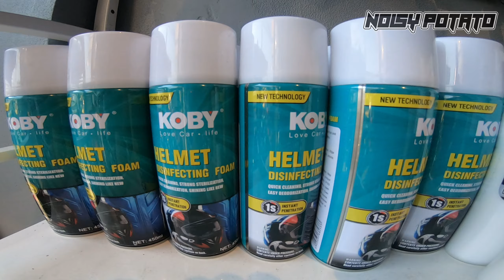YEAH BABY | JAYSAM MANABAT AND JOLO REVILLA NAPA YEAH BABY HAHAHAHAHA @ Otobai Market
YEAH BABY PUNTA TAYO OTOBAI MARKET BABY